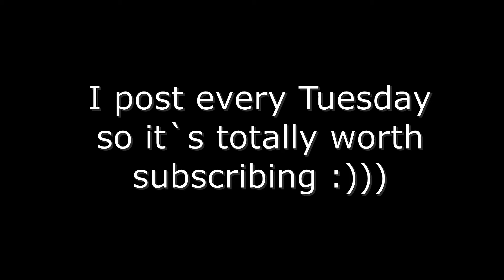I KILLED MY BEST FRIENDS BOYFRIEND STORYTIME!!😌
Hello guys :)
Today`s cover is by me, the singer, artists, songwriter and total fanboy and stan of Taylor Swift. These thumbnails are giving me life so let me know in the comments if you clicked cause of them :) I`d love to hear your feedback! no body no crime ain`t just a rip off of Carry Underwood`s before he cheats, it`s A BOP and that will stay that way. I said what I said. I`m still missing my hair guys :( The long hair fit perfectly to my personality and I`m so friggin sad it`s gone. This song is about deceit, love, hate, divorce, murder and friendship. Don`t forget: If your best friend's husband is murdered by her you STILL SUPPORT HER OR YOU`RE A BAD FRIEND OKKK? Just say he tOtAlLy tripped instead. Best ALIBI EVER!